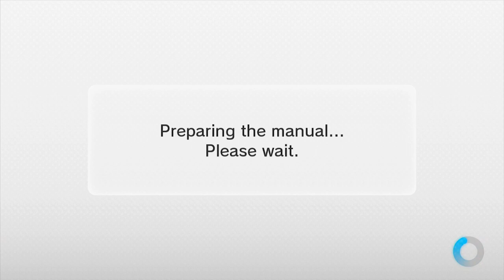Cdrom1019 | Paper Mario Color Splash | Episode 16 Saving Big Orange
Yo, cdrom1019 here! Looks like we've got a runaway train on the loose. Time to save that paint star.
=Credits=
Intro:
cdrom1019
End Card:
Starman3
Logos:
Starman3 - (Starman3 and StormStrikerSX9)
Cdrom1019 - (MickeyMario64)